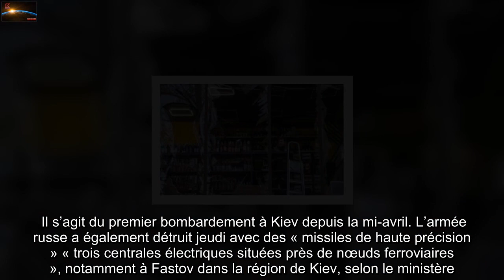Guerre en Ukraine : Après les tirs de missiles sur Kiev, pluie de scuds sur le Kremlin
La Russie a lancé son « opération militaire » en Ukraine le jeudi 24 février. Tous les soirs, « 20 Minutes » vous propose son point récap' sur l’invasion de l’Ukraine par la Russie qui fait chaque jour des morts, des blessés et des milliers de réfugiés.Qui a fait quoi ? Qui a dit quoi ? Et qui soutient qui et pourquoi ? Vous saurez tout sur l’avancée des négociations et sur les événements de cette crise qui secoue la Russie, l’Ukraine, l’Europe ou encore les Etats-Unis.Ce vendredi 29 avril, la communauté internationale a largement réagi aux tirs de missiles sur Kiev confirmés par Moscou. Ces frappes ont u lieu alors que le secrétaire général de l’ONU Antonio Guterres était en visite dans la capitale ukrainienne.   Vous avez raté les derniers événements liés à la guerre en Ukraine ? 20 Minutes fait le point pour vous tous les soirs. Qui a fait quoi ? Qui a dit quoi ? Où en sommes-nous ? La réponse ci-dessous :L’info du jour La Russie a confirmé ce vendredi avoir bel et bien effectué, la veille, une frappe avec des armes de « haute précision » contre Kiev, la capitale ukrainienne, en pleine visite du secrétaire général de l’ONU Antonio Guterres. « Les forces russes ont détruit avec des armes de haute précision de longue portée les ateliers de l’entreprise spatiale Artiom dans la ville de Kiev », a indiqué le ministère russe de la Défense, lors d’un briefing. Il s’agit du premier bombardement à Kiev depuis la mi-avril. L’armée russe a également détruit jeudi avec des « missiles de haute précision » « trois centrales électriques situées près de nœuds ferroviaires », notamment à Fastov dans la région de Kiev, selon le ministère. « Cela en dit long sur la véritable attitude de la Russie envers les institutions internationales, sur les efforts des dirigeants russes pour humilier l’ONU et tout ce que l’organisation représente », a commenté Volodymyr Zelensky dans une vidéo. Pour en savoir plus, c’est par ici.   La phrase du jour Tels sont les mots lancés par Jean-Maurice Ripert, ancien ambassadeur de France en Russie, ce matin sur France Info. « Cette frappe intervient alors que la visite d’Antonio Guterres était fondée sur la demande de coopération avec la Cour pénale Internationale pour dénoncer et juger des crimes de guerre commis contre des civils par l’armée russe. Le message est clair : la Russie ne coopérera pas », a-t-il ajouté.Le chiffre du jour 200. C’est « environ » le nombre de Français qu’il reste en Ukraine, selon Etienne de Poncins. L’ambassadeur de France à Kiev était invité de BFMTV ce matin et a précisé que la plupart d’entre eux étaient des Franco-Ukrainiens qui n’avaient pas souhaité partir. « Une poignée » seulement aimerait quitter l’Ukraine mais ne le peut pas, alors que certains sont de retour dans le pays, en dépit des recommandations de l’ambassade.La tendance du jour Jusqu’où aller ? Dans le cadre du conflit en Ukraine, les pays occidentaux avancent sur une ligne de crête, intensifiant leur aide armée à Kiev tout en prenant so